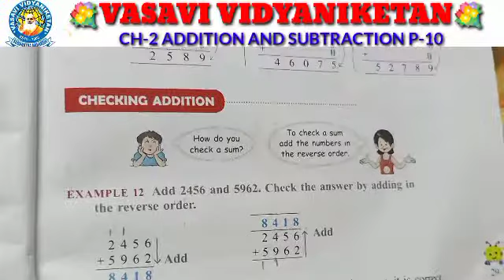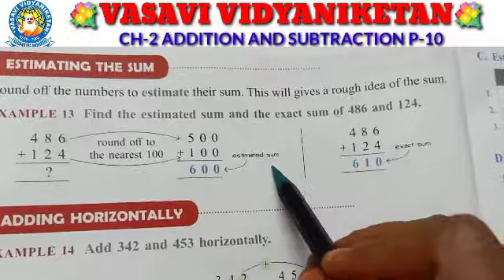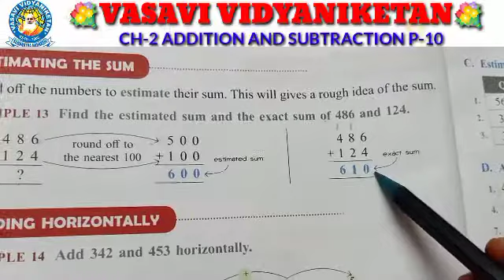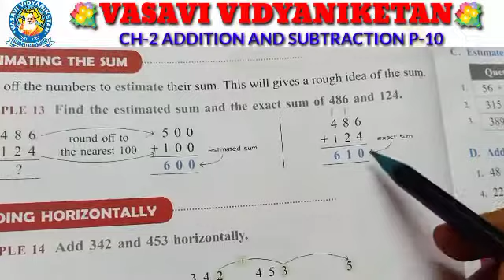CL 4 CH 2 MATHS P 10 360p